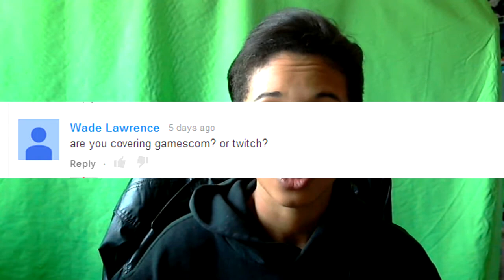Gamescom Look In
A Quick Look at things that caught my eye in Gamescom 2014...

Use the Code: Hugger and Score yourself some sweet Gamer's Edge Glasses.

Use this code 73920 when you sign up or at the checkout use tfh123 Save some money!

Skype: Thefloorhugger
PSN: Thefloorhugger